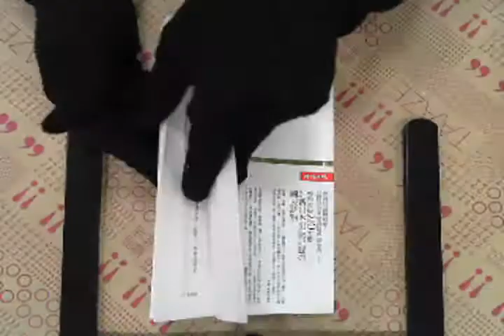TAAZE｜東京鐵塔─老媽和我，有時還有老爸 二手書書況 9789571346571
TAAZE｜讀冊生活網路書店「東京鐵塔─老媽和我，有時還有老爸」，找二手書請至